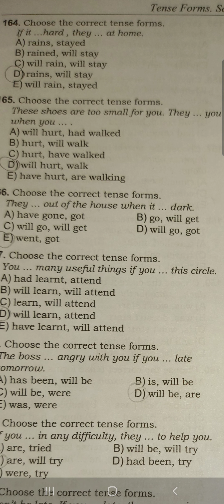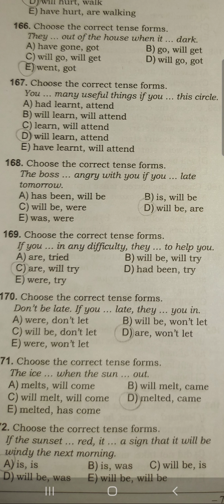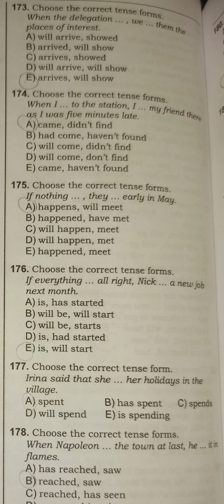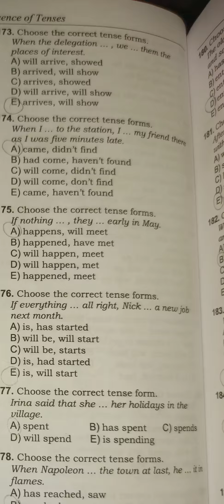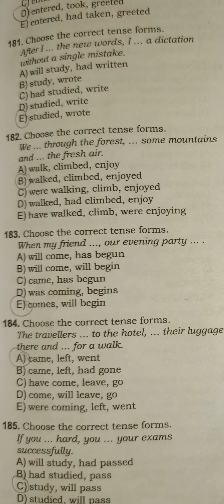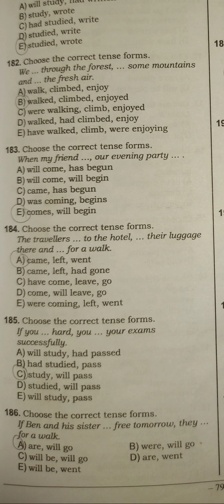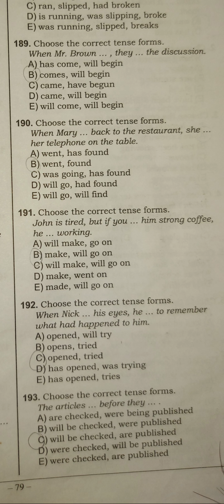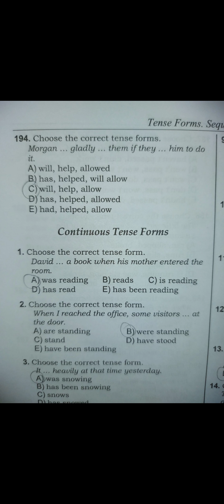Toplu- Simple Tenses- sadə zamanlar 2ci hissə